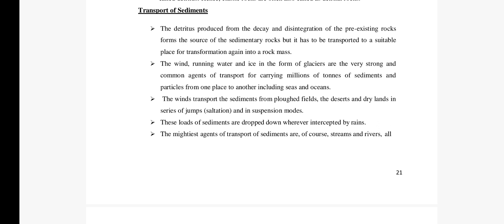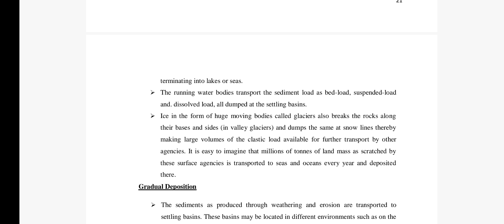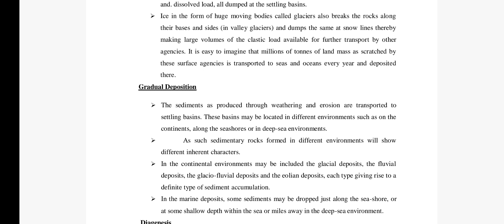Process of sedimentary rock by Ritu Kaushik#rpiitcollege